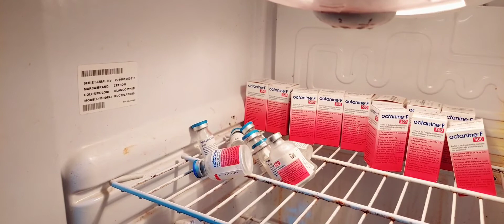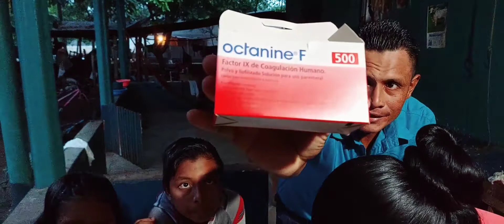Niño especial, así recibe su medicamento, el final casi lloramos